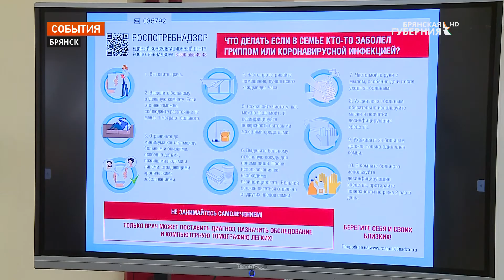В Брянской области показатель вакцинации выше среднероссийского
В России продолжается массовая вакцинация от коронавируса. В Брянской области показатель вакцинации выше среднероссийского. Отметили данный показатель на федеральном канале в программе Вести недели с Дмитрием Киселевым.